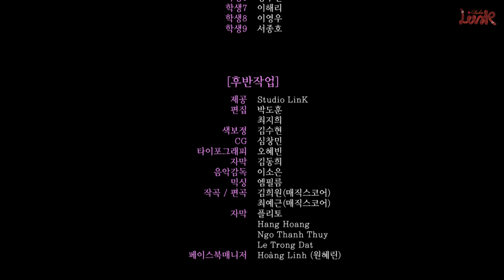웹드라마 "shall we link" 6화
웹드라마 "shall we link" 1~6화 제작